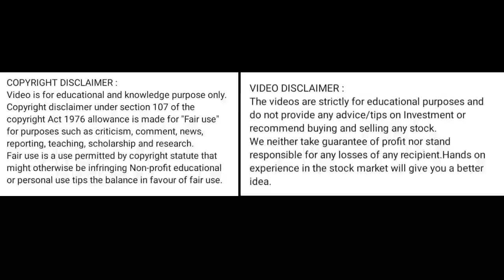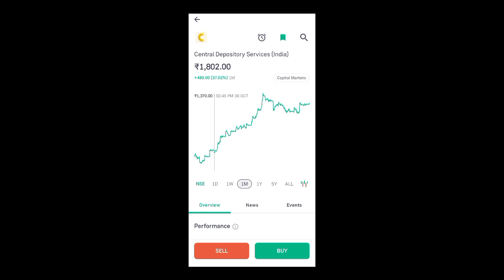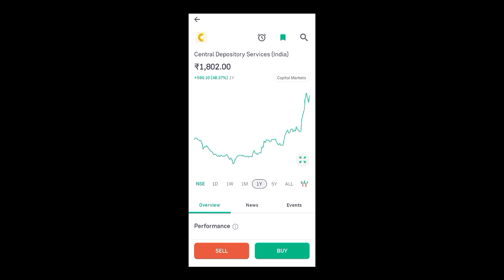cdsl share price today l cdsl share latest news today l cdsl share news today l cdsl share news